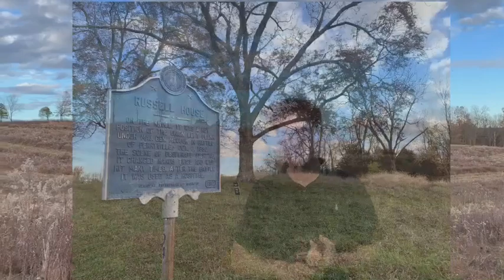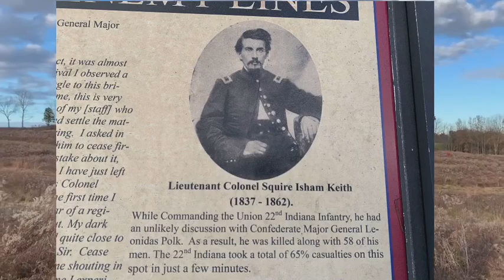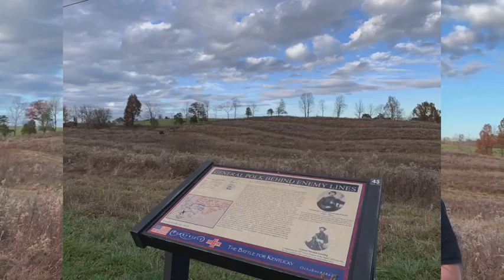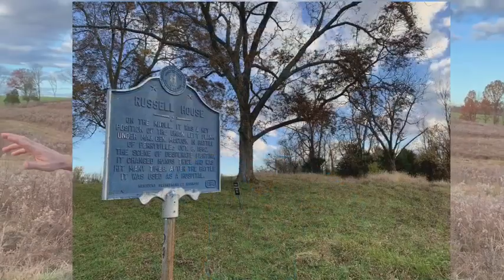The Battle of Perryville, Polk Attacks: Civil War Kentucky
We close our Battle of Perryville coverage as well as our Western Theater Trip with a discussion about Maj. Gen. Leonidas Polk's attack near the Russell House at Perryville. Garry Adelman is joined by Stuart Sanders and Joni House.

This officially wraps up our West Virginia/Kentucky Trip. We hope it was worth it!

*Please disregard the poor audio quality as best as you can. We unfortunately had a malfunctioning microphone.*